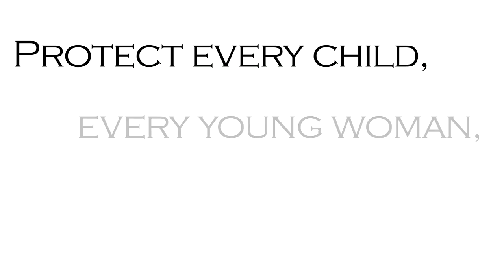Pepsi Refresh Project - Grace Protection Application